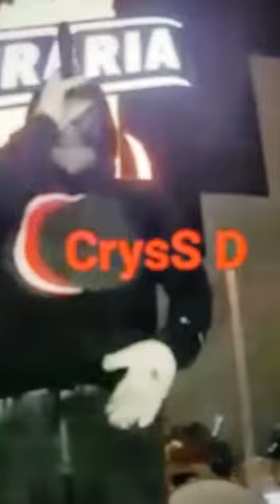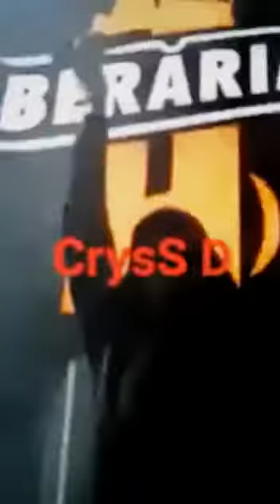Carla's Dreams hobsonschoise berariah 04.02.2020